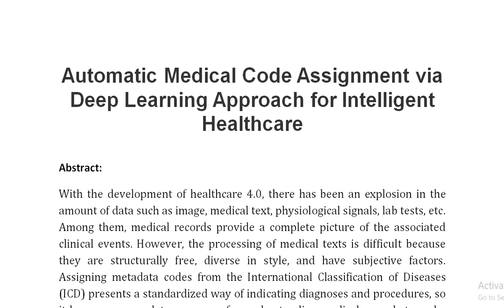Automatic Medical Code Assignment via Deep Learning Approach for Intelligent Healthcare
IEEE PROJECTS 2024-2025 TITLE LIST

Support Including Packages
Complete Source Code
Complete Documentation
Complete Presentation Slides
Flow Diagram
Database File
Screenshots
Execution Procedure
Readme File
Video Tutorials
Supporting Software
Support Specialization
24/7 Support
Ticketing System
Voice Conference
Video On Demand
Remote Connectivity
Document Customization